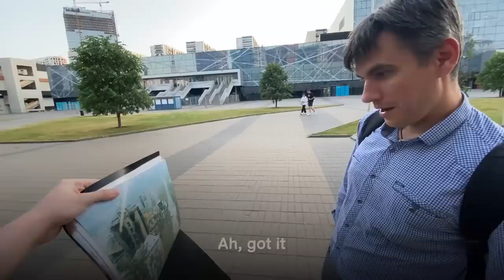Russians look at photos of destructions in Ukraine #2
Cryptocurrencies:
🪙 ETH: 0x1F7402dE513afDB5906a174eF22C7030D19651DF
🪙 BTC: bc1qvns4pkvcs6hzktpcnudvgz5sr06u7phwhej0cg